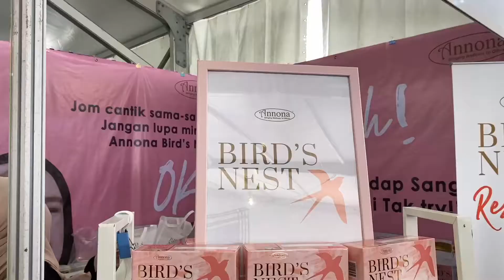Team Annona at Kedah Halal Fest - Day 2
Minuman Sarang Burung keluaran Annona (Review). Mengandungi American Ginseng, Rock Sugar, White Fungus & Bird's Nest.